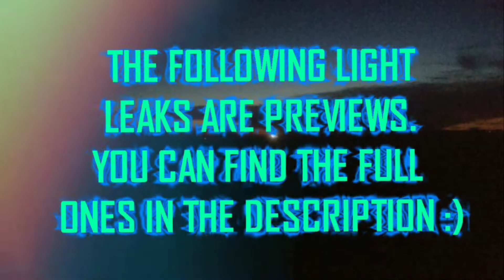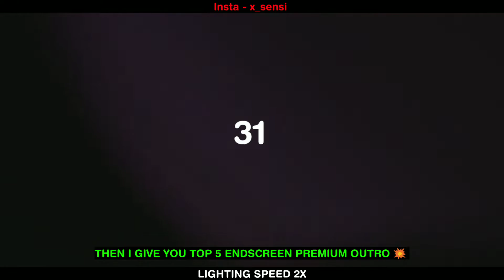50 Light Leak and Transaction Pack - Overlay For Video Editor | Kinemaster, After effects, Others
Light Leak Link in Pin Comment 🔖

check Comment Section